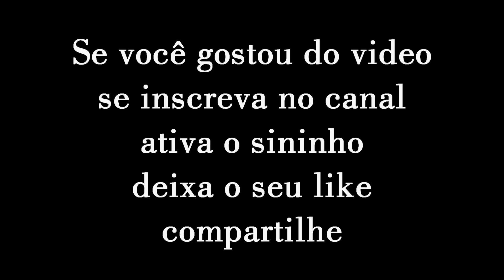SOLOS DE GUTARRA || FORRÓ DAS ANTIGAS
Contatos para Trabalhos:
Freelance ou Acompanhar o Artista :

Equipamentos atuais:
Guitarra Tagima TG-530 / Pedaleira BOSS GT8